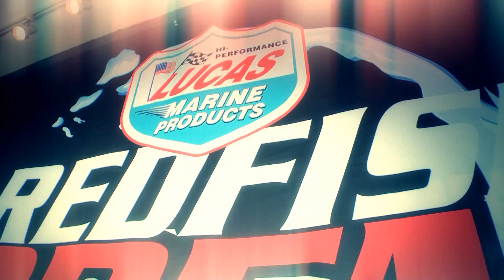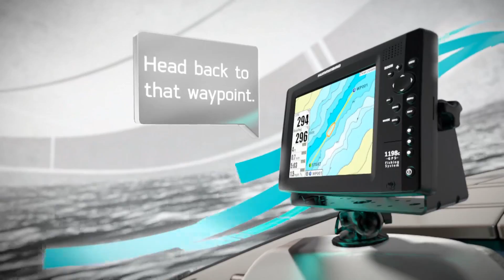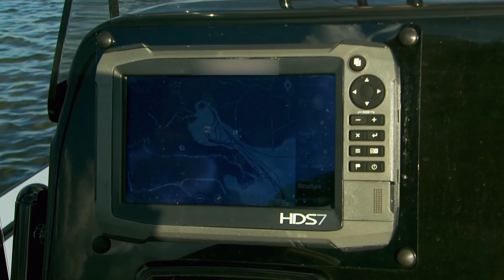2016 IFA Lucas Oil Open - Panama City Florida - Day 2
The IFA is the largest grass roots inshore fishing tournament organization in America.  We are dedicated to conducting affordable inshore catch and release, fishing tournaments in all areas of the country where redfish and other species are found.  Our formats are designed with the novice, intermediate, and accomplished tournament anglers in mind, where all can compete and have fun regardless of their experience levels, abilities, or age.

The IFA Redfish Tour, an idea formulated from a love of fishing continues to grow and provide inshore anglers an opportunity to display their talents on the intercostal waterways.   Now, in it's second decade of providing quality tournament experiences and having awarded several million dollars in prizes there is simply no other inshore tournament series that can boast or say that.  So come and join the strongest and largest Inshore Tournament Series the IFA Redfish Tour Presented by Cabelas.